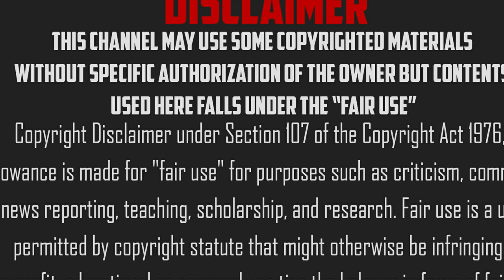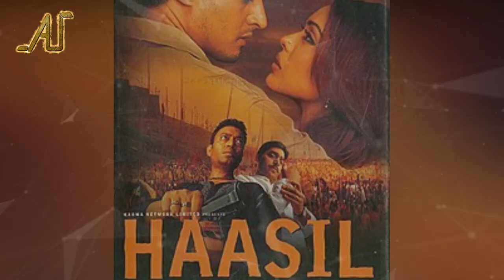ইরফান খান | Irrfan Khan | জীবনী | Biography | Another Update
শিল্পী জগতের এক নক্ষত্র ছিলেন ইরফান খান। তাকে উৎসর্গ করেই আজকের ভিডিও